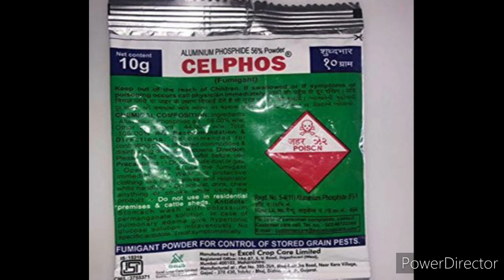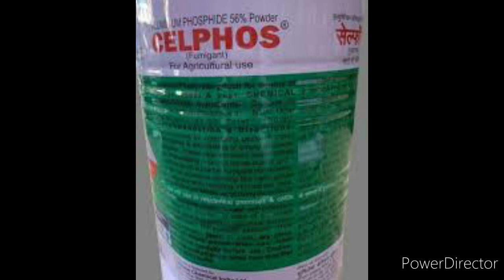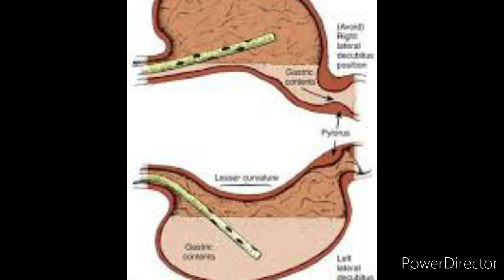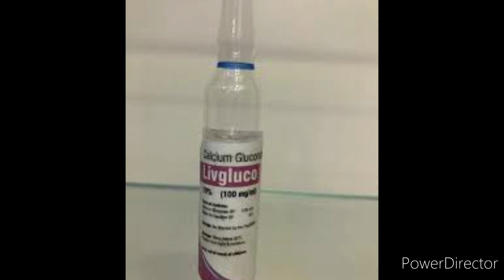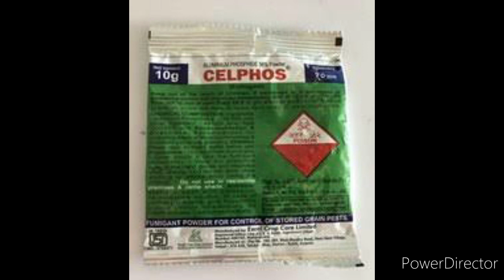सलफास खाने का इलाज।Celphos poisoning treatment.क्या जान बचाई जा सकती है।तुरंत करे ये काम.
This video is about treatment of celphos poisoning.This is one of the very deadliest poisoin.How we can save life after celphos poisoning.Watch it.

ANNOUNCEMENT
Plesse vist my new channel
@stand up comedy by DR Rajiv.Fir dise of laughter medicine
link is